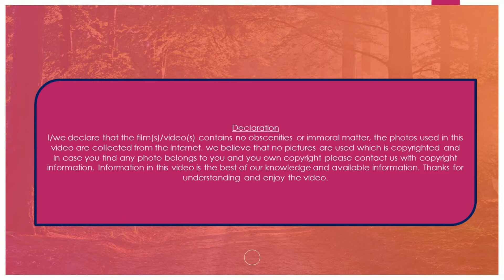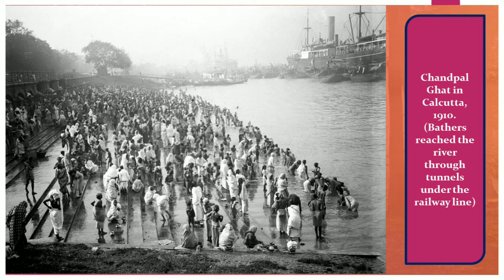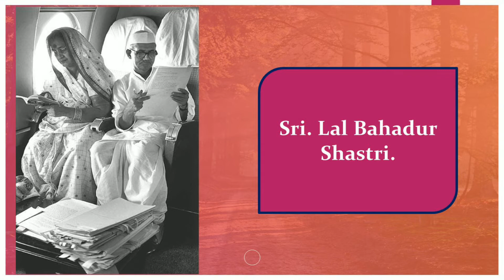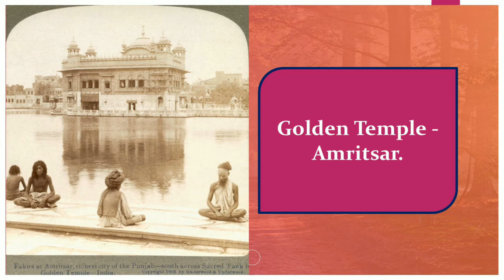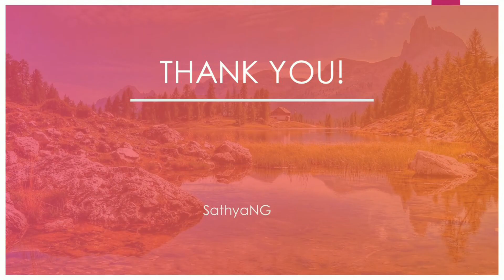Rare Indian photos and personalities